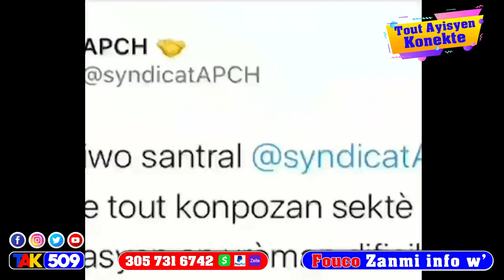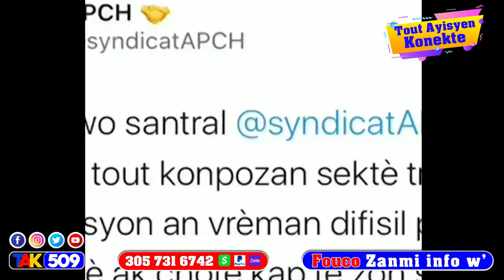Ariel touye nan Touye Jovenel…Foote frape…Abinader Tranble lèl wè Claude fè Aksyon sa /Fouco